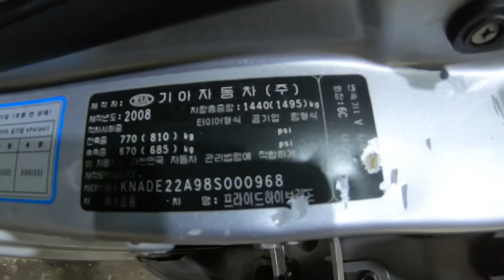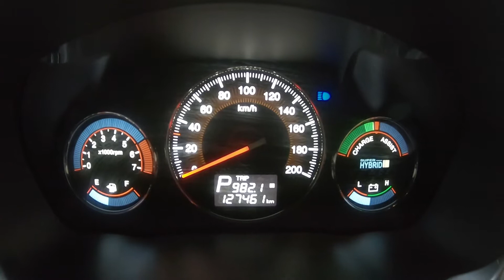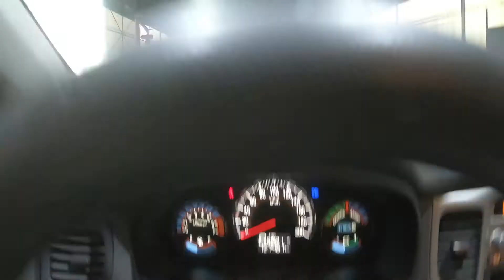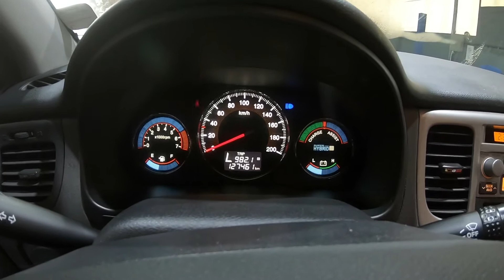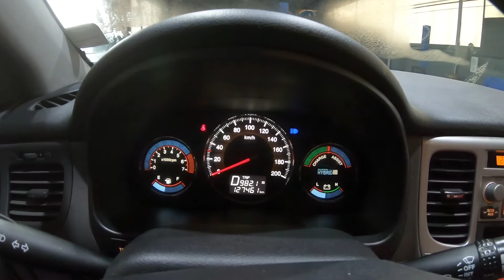2008 Pride Hybrid KNADE22A98S000968 pride hybrid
2008 Pride Hybrid KNADE22A98S000968 pride hybrid

autowini
auctionwini
오토위니
옥션위니
인천폐차사업소
폐차